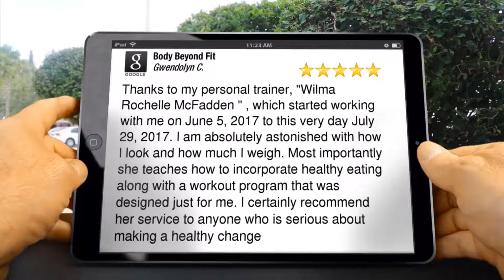Body Beyond Fit Review Potomac Md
New Rating

Thanks to my personal trainer, &quot;Wilma Rochelle McFadden &quot; , which started working with me on June 5, 2017 to this very day July 29, 2017.  I am absolutely astonished with how I look and how much I weigh.   Most importantly she teaches how to incorporate healthy eating along with a workout program that was designed just for me.  I certainly recommend her service to anyone who is serious about making a healthy change

Gwendolyn Christopher

Body Beyond Fit
North Bethesda, MD 20852
North Bethesda MD
20852